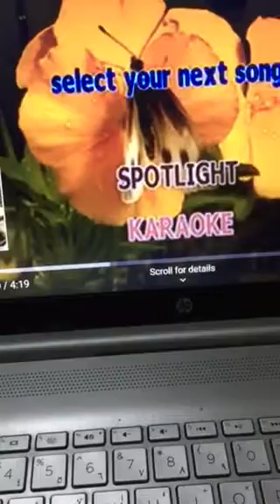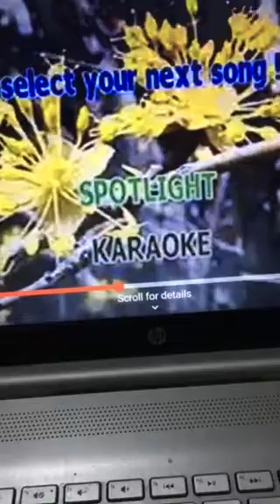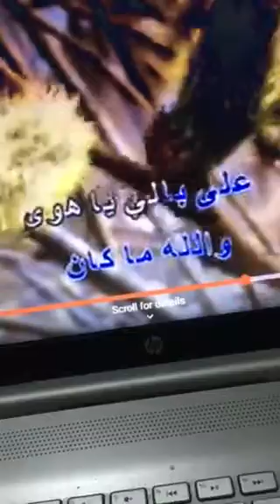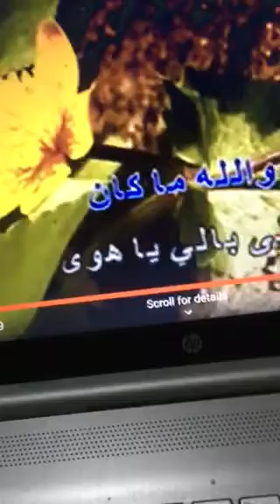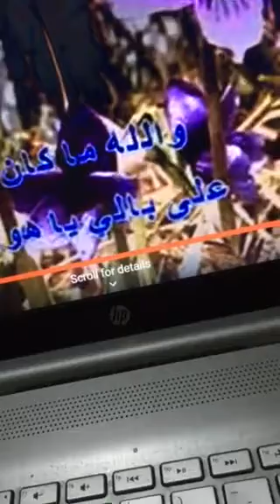ماجد غناء لعمرو دياب قمرين 2/2021